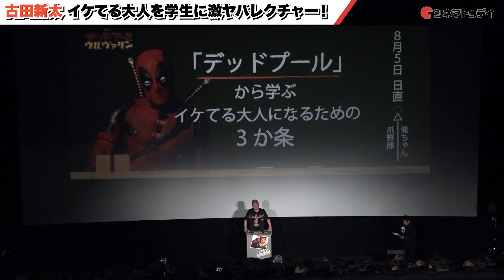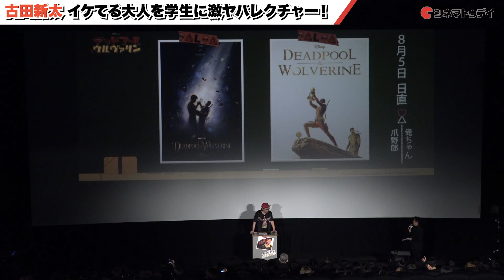古田新太、ディズニーに忖度なしのドロップキック！『デッドプール＆ウルヴァリン』夏休み特別課外授業イベント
古田新太が登壇した映画『デッドプール＆ウルヴァリン』夏休み特別課外授業イベントの模様をお届け！

〜見どころ〜
ライアン・レイノルズ演じるデッドプールとヒュー・ジャックマン演じるウルヴァリンが共闘を繰り広げるアクション。世界の命運を左右する、あるミッションをめぐって、鍵を握るウルヴァリンにデッドプールが助けを要請する。監督を『ナイト　ミュージアム』シリーズや『フリー・ガイ』などのショーン・レヴィが務める。

〜あらすじ〜
無責任で破天荒なヒーロー、デッドプール（ライアン・レイノルズ）は世界の命運を懸けたあるミッションに挑むことになる。彼はそのミッションの鍵を握るウルヴァリン（ヒュー・ジャックマン）に助けを求めるが、ウルヴァリンはある理由により戦いから遠ざかっていた。